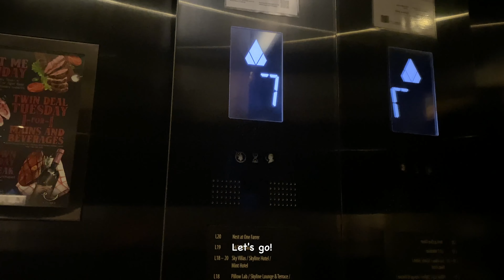One Farrer Hotel Singapore Staycation Walkthrough 2022 - Mint Den Room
One Farrer Hotel, commonly known as "Our Favourite Hotel" in local telegram travel chat groups, is situated in one of Singapore’s heritage districts, Little India, with Farrer Park MRT station right at its doorstep.

Cost friendly with a huge pool, I was very excited when it is finally my turn to be at OFH!! That means I could float in the pool all day without worrying about blocking others.

Chapters:
00:00 Intro
00:54 After Exiting Exit A of Farrer Park MRT
01:15 Green Apple
01:30 Hotel Lobby
02:40 Mint Den Room Tour
06:07 Walking To The Pool
07:26 Pool Time
11:06 Dinner at Escape (poolside)
11:43 Gym
12:52 Sunrise
14:49 Breakfast
15:00 Pool Time
15:35 Check Out :(

Shot on iPhone 11 Pro, edited on Final Cut Pro